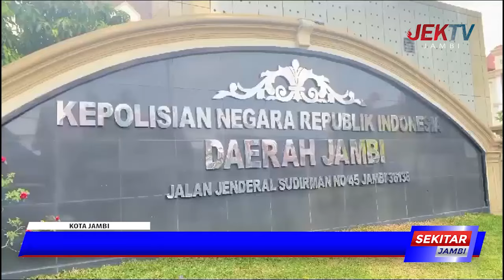POLISI TELUSURI ASET BANDAR NARKOBA DI JAMBI